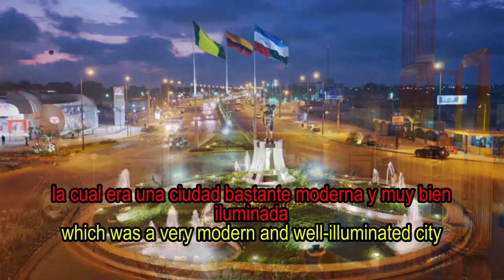"Mi último viaje" - A2/B1 - Listening (5)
In this video, we will keep improving our listening Spanish skills.